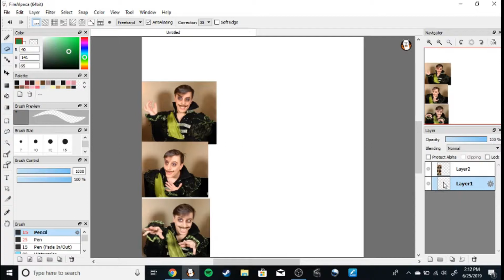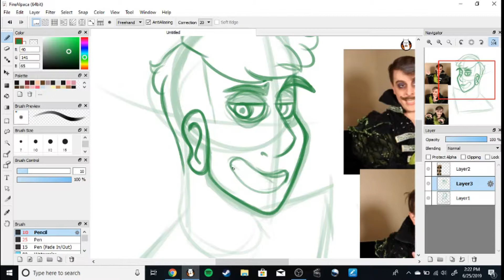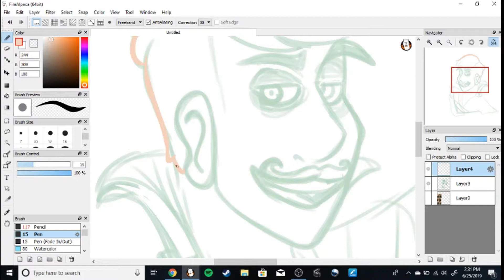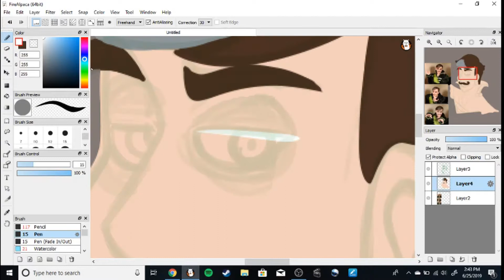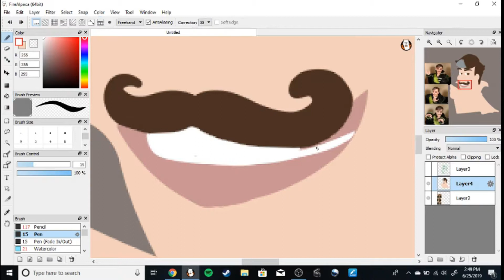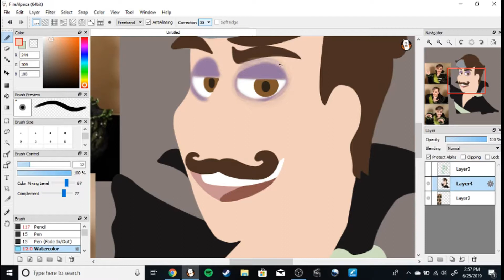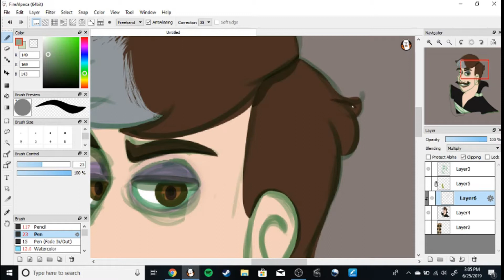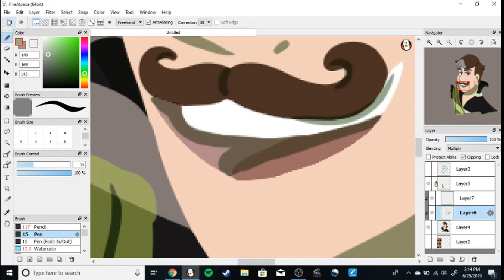The Duke (Sanders Sides Speedpaint)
I’m not too happy with how this looks, but I just had to draw him he is a trash boy and I love him. This is my first time drawing Thomas too oop-

Seriously though, as someone with intrusive thoughts, it’ll be a lot easier to deal with them imagining someone like this telling me this stuff. This was a really good video, and I’m really happy to see people address this kind of stuff without belittling or demonizing people that have to deal with it. I actually have a lot of thoughts about this episode but I’m not good with words so I’ll stop here.